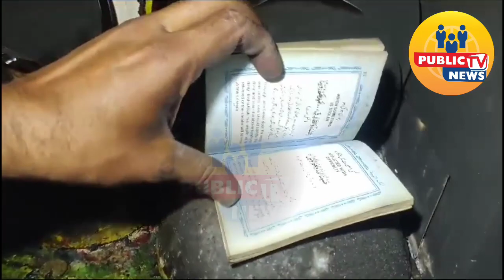JALPALLY MUNICIPALITY KE AREA WADI E MUSTAFA KE AREA MEIN EK GAHR PAR LAGI BEHANAK AAG..AAG LAGNE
JALPALLY MUNICIPALITY KE AREA WADI E MUSTAFA KE AREA MEIN EK GAHR PAR LAGI BEHANAK AAG..AAG LAGNE KI WAJE SE GHAR KA SARA SAMAN AUR KHEEMTI DOCUMENTS JAAL KAR KHAAG HOGAYE...GHAR KE SARE LOG APNE KISI RISHTEDAR KE PAAS MOUTA MEIN GAYE HOWE THE...JISKI ITTELLA MILTE HI..JALPALLY MUNCIPAL BRS PARTY MINORITY VICE PRESIDENT SYED HUSSAIN MOUQE WARDAT PAR POUNCHE AUR WAHA KA JAIZA LIYA.AUR ISKI ITTELLA PAHADI SHAREEF POLICE KO DI..PAHADI SHAREEF POLICE NE EK CASE DARG KARKE HUYE TEHKEQAT KA AGAZ KIYA...MEDIA SE BAAT KARTE HOWE SAARI TAFSILLAT BATAYI..AUR UNHO NE HUKUMAT E TELANGANA SE GUZARISH KI HAI FEROZ KHAN KUCH MALI IMDAT KARE KYUN KE FEROZ KHAN KE GHAR MEIN ABB KUCH NAHI BACHA.